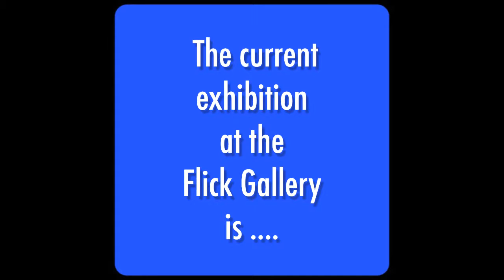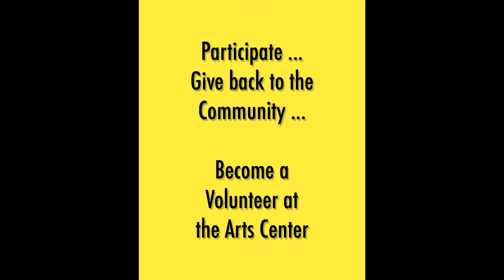Arts Center Mid-January 2013